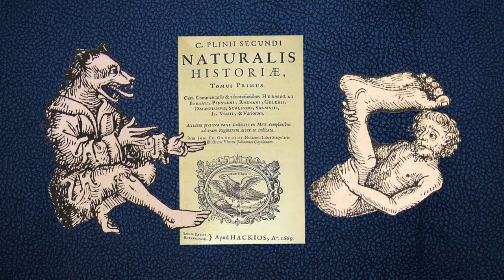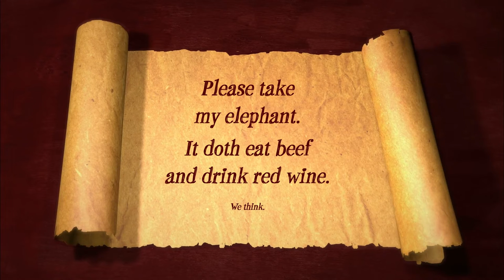Strange Tales of Science - The Really Bad Zoo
Introducing the 'Strange Tales of Science' series!

First up, we're taking you back in time to experience some of the weirdest, wackiest, and most horrible ideas people had about animals in the past.